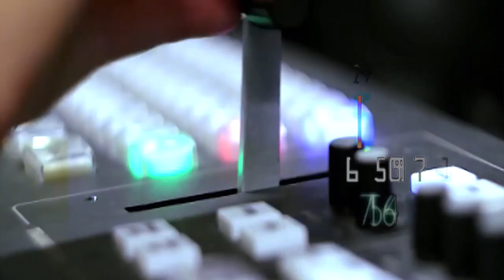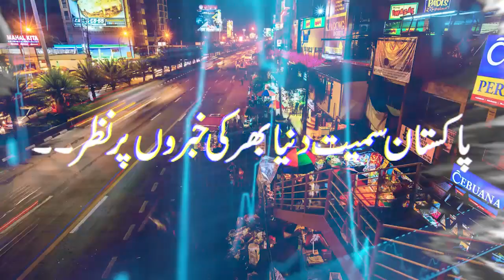Media talk of Asad Qaiser and Sher Afzal Marwat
اڈیالہ جیل کے باہر احتجاج اور دھرنا ؟عمران خان کی جان کو خطرہ۔۔۔پی ٹی آئی قیادت کا اہم فیصلہ ۔۔۔اسد قیصر اور شیر افضل مروت کی میڈیا ٹاک
Protest and dharna outside Adiala Jail? Threat to Imran Khan's life. Important decision of PTI leadership